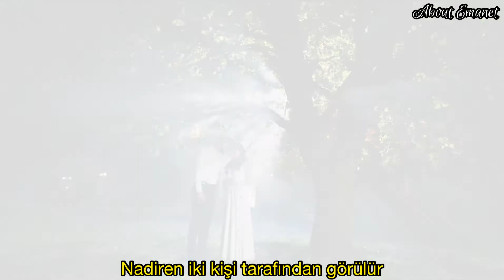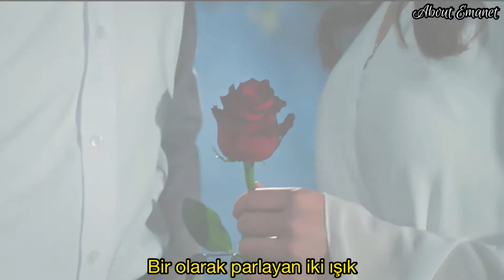Seher ve Yaman | Evergreen - Barbra Streisand (Türkçe Sözler)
From the Turkish Drama "LEGACY"